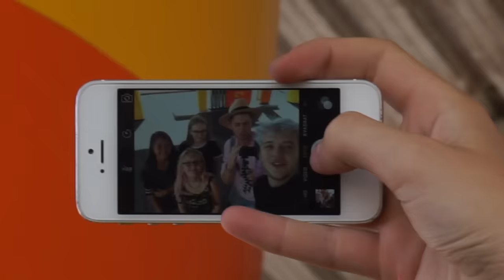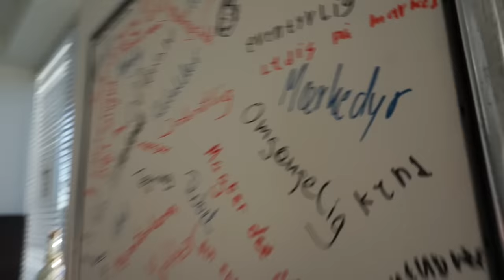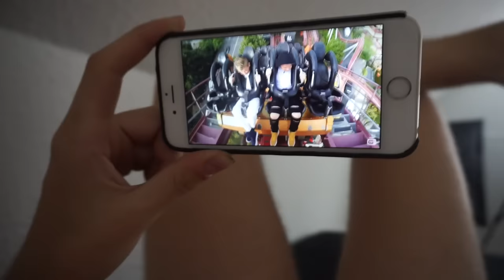MORTEN MÜNSTER DRIKKER ALKOHOL??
Følg mig på!